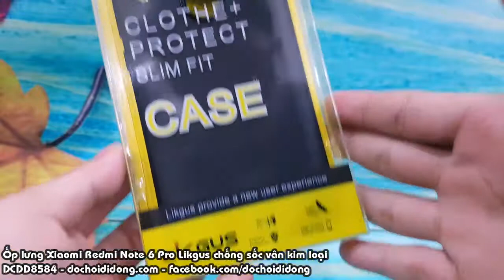Ốp lưng Xiaomi Redmi Note 6 Pro Likgus chống sốc vân kim loại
🏠 Địa chỉ: 206 Nguyễn Thượng Hiền, P.5, Phú Nhuận, TP.HCM